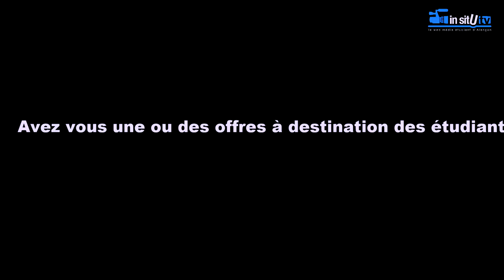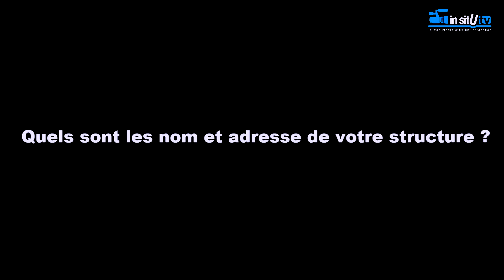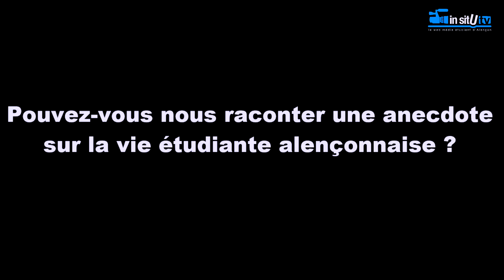Rentrée Culturelle 2019 MDE Alençon Service Déchets CUA et Collectif des Etudiants Alençonnais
Vidéo de la rentrée culturelle de la MDE d'Alençon, réalisée en direct le 1er octobre dans le Restaurant Universitaires les Colonnades avec Générations Geeks à la technique. Émission séquencée en quatre parties.